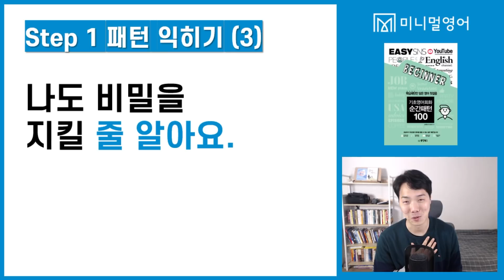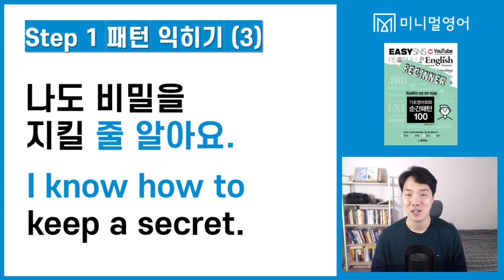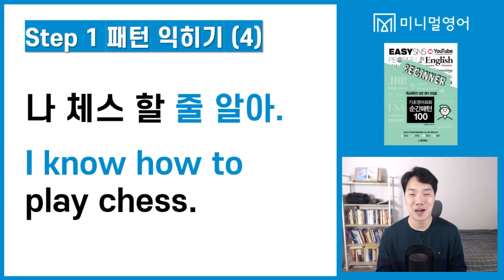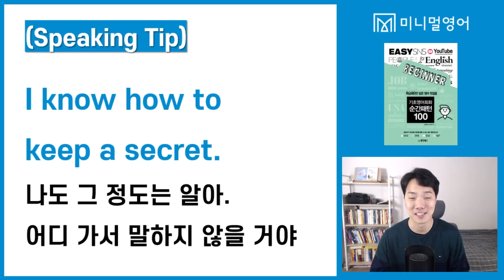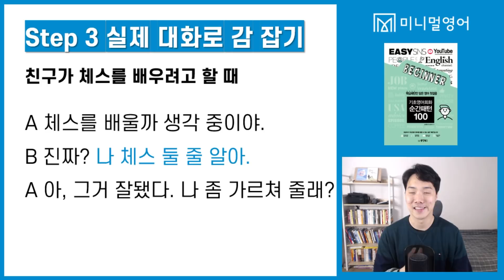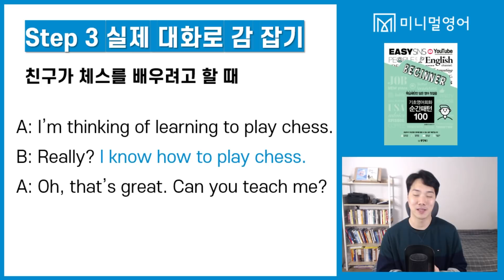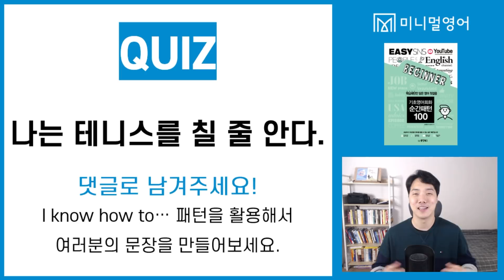라디오처럼 들을 수 있는 기초영어강의! (기초영어회화 순간패턴 046강)